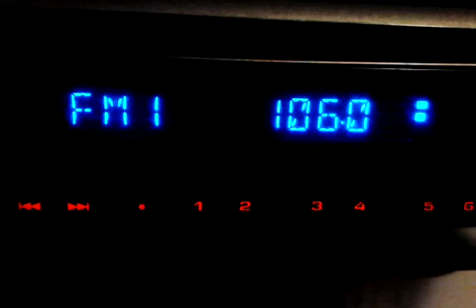106.0 Radio Index